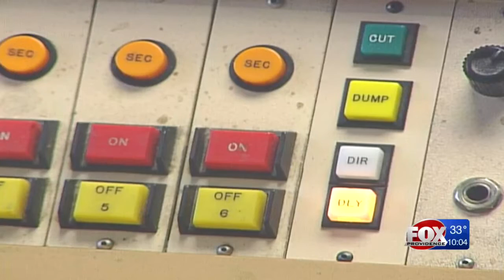A look back at Buddy Cianci’s radio legacy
Cianci spent a lot of time on the radio throughout his career. He was well-known and a longtime radio personality, most recently at WPRO.